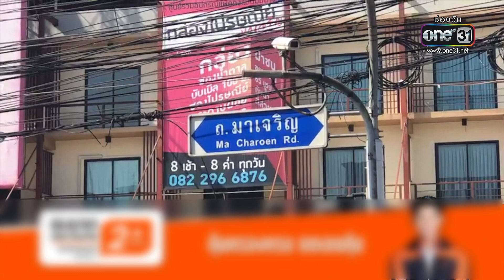เก๋งซิ่งชนจยย.ล้ม ทับร่างซ้ำแถมขับหนี | ข่าวเย็นช่องวัน | สำนักข่าววันนิวส์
รถเก๋งคันหนึ่ง พุ่งชนท้ายรถมอเตอร์ไซค์ที่จอดติดไฟแดง จนแน่นิ่ง แต่แทนที่จะหยุดรถช่วยเหลือ กลับทับร่างซ้ำลากไปไกล 3-4 เมตร ก่อนจะเครื่องหลบหนีไป